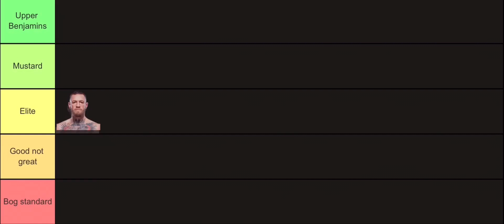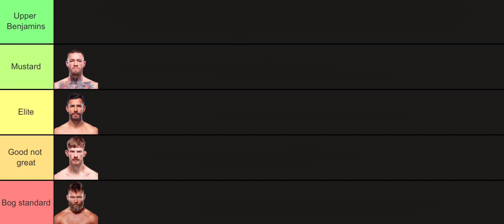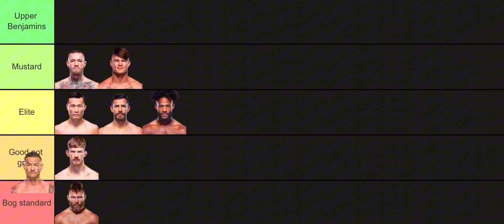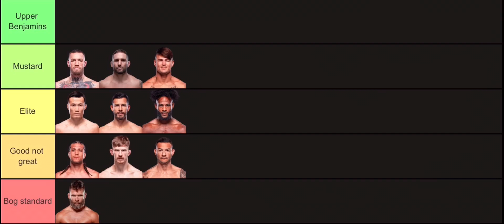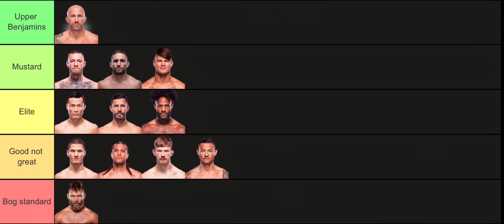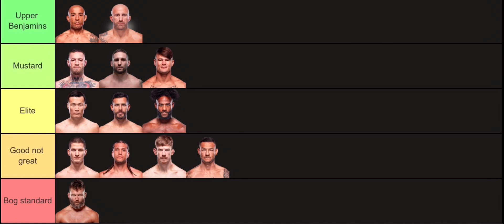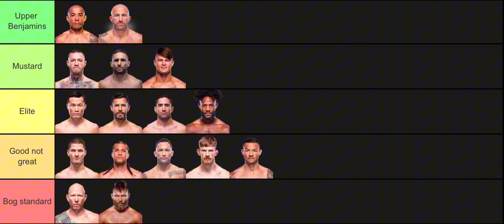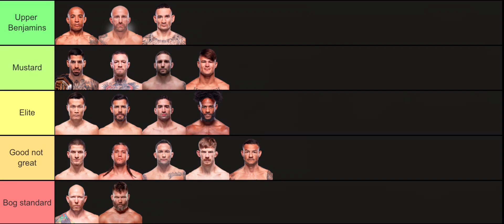The ULTIMATE UFC Featherweight Tier List🔥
Max Holloway and Ilia Topuria battle it out for Featherweight supremacy this Saturday at UFC 308, so here’s a tier list of all of that division’s best fighters, brought to you by yours truly! From Aldo to Lamas and Stephens to Sterling, join me as we dissect one of the UFC’s top weight classes!

All views and opinions are my own, and are in no way meant as detrimental to the UFC themselves or it’s athletes!